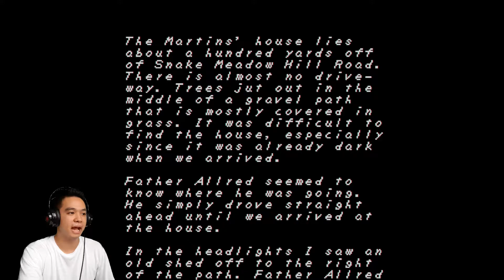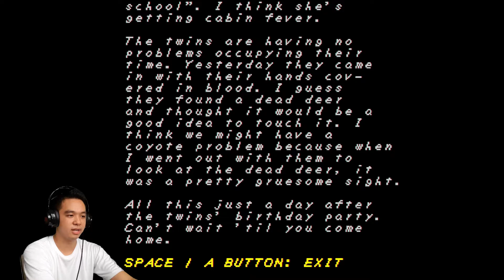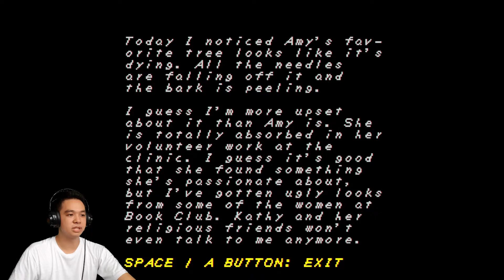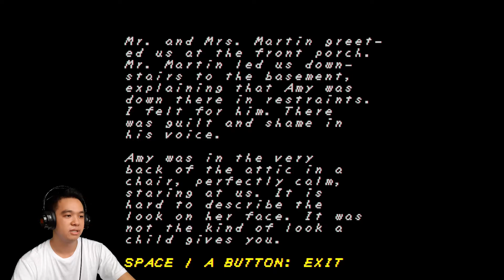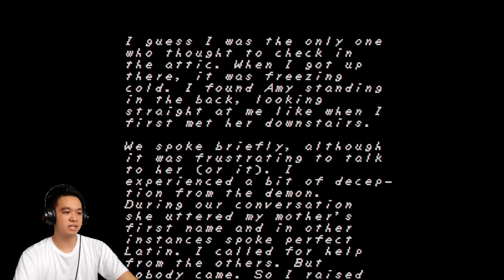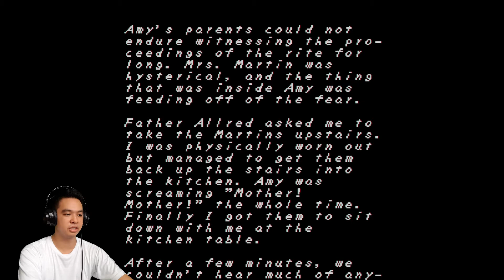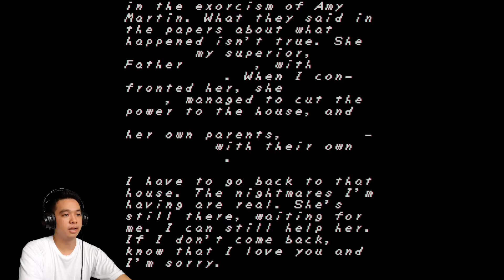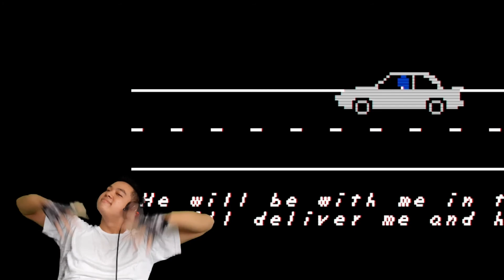BEGONE DEMON!!! | Faith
NOTE: As much as I say I already know the game and how to beat it... I kinda forgot how some of parts of it works so I lied haha... 0.0